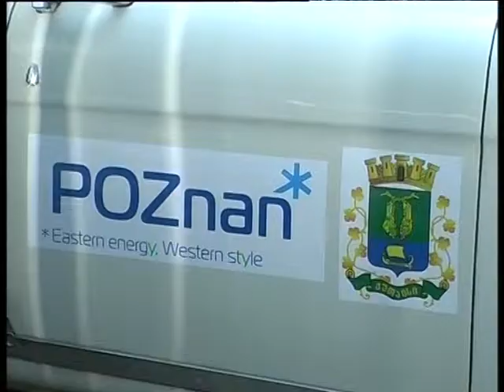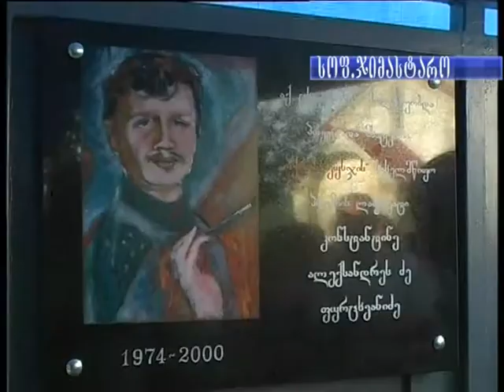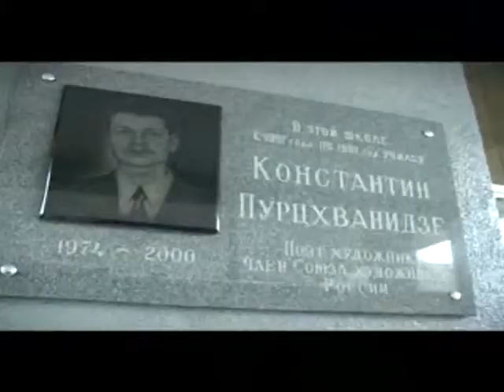დღის ამბები 21.08.2013